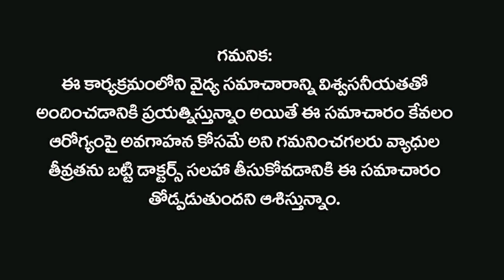వేధించే పార్శ్వపు తలనొప్పి పోవాలంటే || migraine treatment in Telugu || Dr. Pavushetty Sreedhar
This Video By Dr. Pavushetty Sreedhar On The Topic "migraine treatment in Telugu   "
Name:-  Dr. Pavushetty Sreedhar  B.Sc., B.H.M.S
               Homoeo Physician

Secondary Channel :  @Mana Arogyam TV By Dr. Pavushetty Sreedhar

District:-  Warangal,
Pin :-  506001,
State:-  Telangana.

Products that I use for Recording:

DIGITEK DTR 550 LW (Tripod)

Boya BYM1 Omnidirectional(mic)